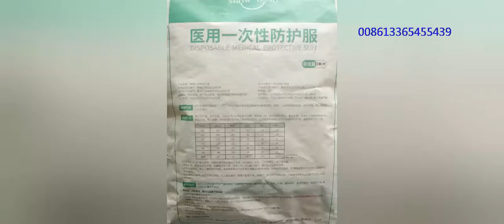Медицинская маска боди костюм защитная одежда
Контактное лицо: АмыЖанг
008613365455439